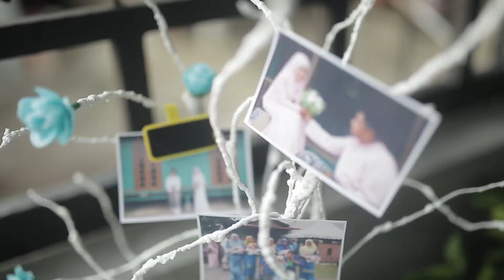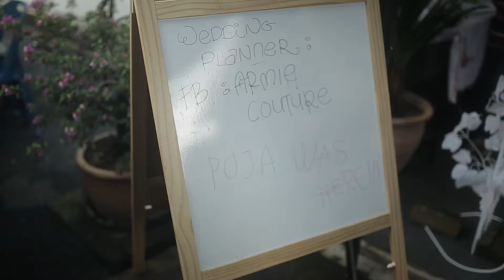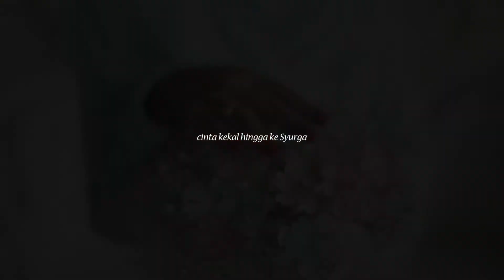Reception Feny Sal (Hightlight)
The "8 tahun" storys. Episod tiga